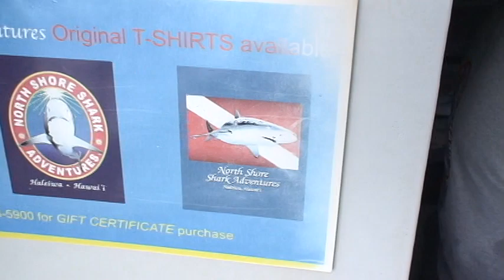galapagos sharks in oahu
it was a good day and a lovley day to go see some sharks... the sharks we saw were called galapagos sharks!!! there was about 15 sharks there.